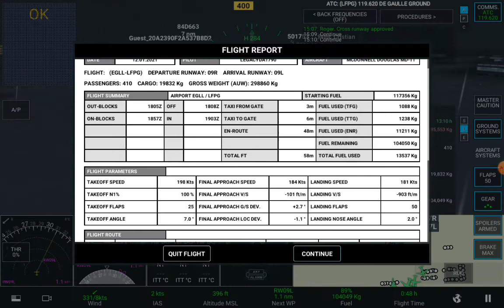Air France md-11 landing and taxi from London Heathrow Airport to Charles de Gaulle Airport.